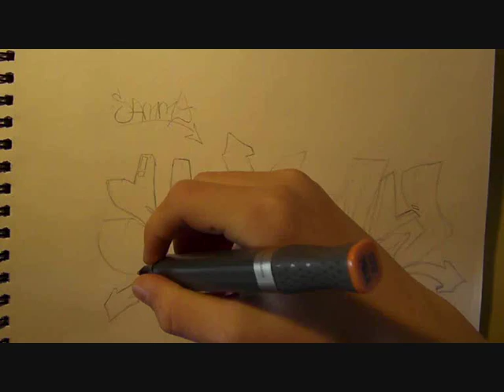'Sammy' Graffiti blackbook drawing (Request)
A request for someone named Sammy. Hope you like it!
I think it been really good, much better then the other ones i've done so far. And sorry for the quality at the picture in the end.